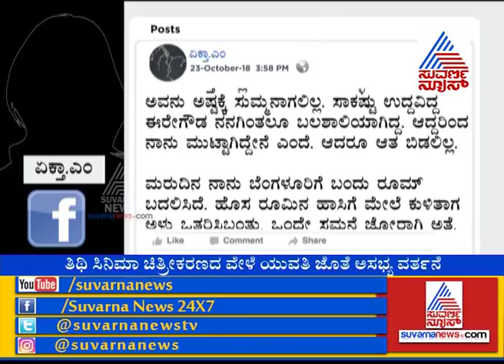MeToo: Thithi Movie Scriptwriter Ere Gowda Accused of Sexual Misconduct